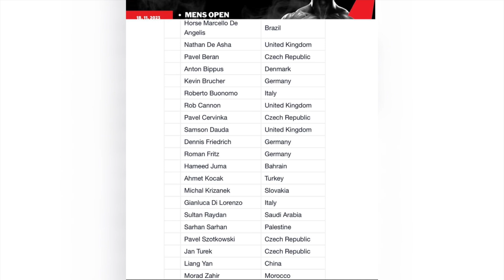2023 Prague Pro Competitors List + Predictions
In this video I breakdown the guys that I think will be top 5 at the 2023 Prague Pro + my predictions.

Michal Krizo, Nathan DeAsha, Samson Dauda, Roman Fritz & Horse MD are frontrunners.